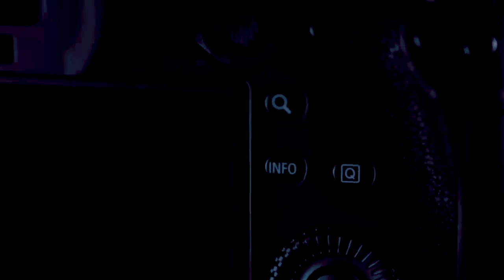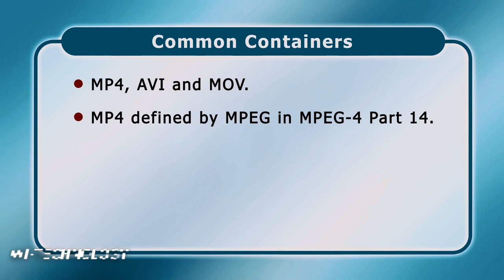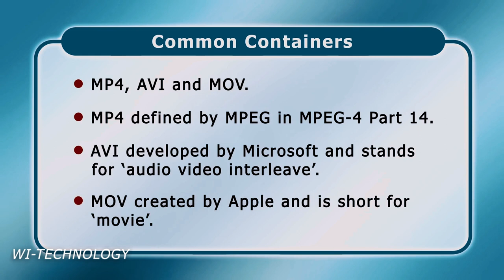JE UNAFAHAMU UMUHIMU WA KUSET VIDEO FORMAT KATIKA CAMERA YAKO?